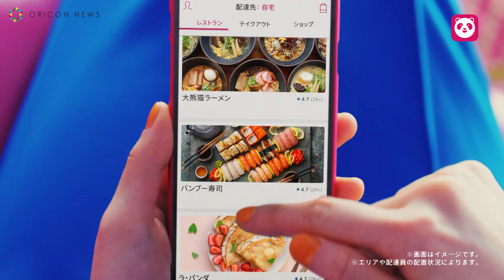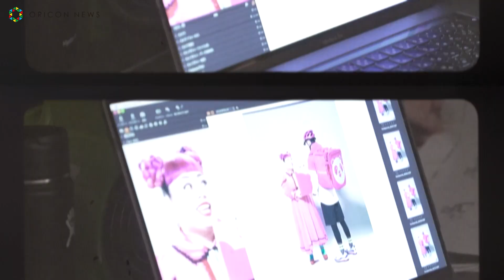渡辺直美、満面の笑みでピザを頬張る「フードはFUNだ」 フードデリバリーサービス「foodpanda」新CM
フードデリバリーサービス「foodpanda」を展開するfoodpanda Japanは、渡辺直美が出演するTVCM第２弾を5月1日から放映開始する。 また東京エリアのサービス開始を記念して、28日より、キャンペーンも実施している。

　foodpandaは、2020年9月の日本進出以来、7ヶ月で日本各地20都市以上に拡大し、今月には東京を中心にサービス提供していたFOODNEKOとサービスを統合。そして、28日より東京でのサービスを開始した。

　第2弾となる今回のTVCMでは、第1弾でfoodpandaに魅了された渡辺直美が、 「パンダの窓」を通って日本中のいろいろな家に出現し、foodpandaを紹介するという楽しいドラマ仕立ての内容となっている。現在、一部地域ではコロナウイルスによる緊急事態宣言が発出しているなか、様々な生活シーンで簡単注文、スピード配達、豊富な料理の種類で、foodpandaがおうち時間をより「楽しい」時間に変えていくと期待されている。